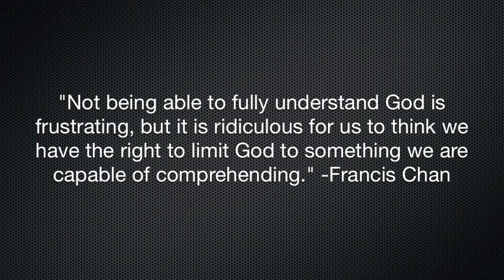LYO 2.16.2011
Promotional video for St Paul Lutheran LYO's meeting on Wednesday, February 16, 2011